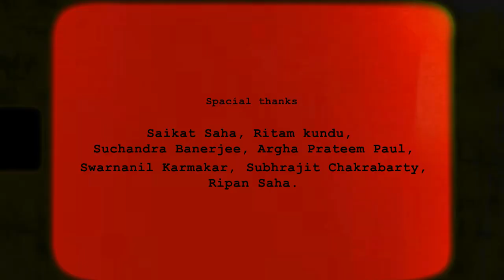Perfect x Kotobaro Vebechinu | Madhuritu Singh | Official Video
Dedicated to :  Tarak nath Singh & Sumita Singh

Song cover by Madhuritu Singh
Kajon and Shri Khol :  Debjit Bhaduri
Music arrange and design :  Sourav Bhattacharya
Record and mix muster :  Studio Creative

Cast :  Arijit biswas,
            Tithi biswas,
            Sritama thakur

Video Credits :

Story & Direction :  Ratul Kumar Saha
Cinematography and Editing :  Ratul Kumar Saha
color :  Ratul Kumar Saha,
             Ritam Kundu
logo animation :  Suchandra Banerjee,
                               Ritam Kundu

Spacial thanks :  Saikat Saha,
                              Subhrajit Chakrabarty,
                              Swarnanil Karmakar,
                              Argha Parteem Paul,
                              Ripan Saha

Original "Perfect"-
singer: Ed Sheeran
lyrics:

Kotobaro vebechinu:
Written: RABINDRANATH TAGORE
lyrics:
Katobaro bhebechhinu aapona bhuliya Tomaro charone dibo hridayo khuliya Charone dhoriya tabo kohibo prokashi Gopane tomare, sakha, kato bhaalobasi. Bhebechhinu kotha tumi swaragero debota, Kemone tomare kabo pronayero katha. Bhebechhinu mone mone dure dure thaaki Chirojanmo sangopane pujibo ekaki. Keho jaanibe na mor gobhiro pronay, Keho dekhibe na mor oshrubaarichay. Aaponi aajike jabe shudhaichho aasi, Kemone prokasi kabo kato bhaalobasi.